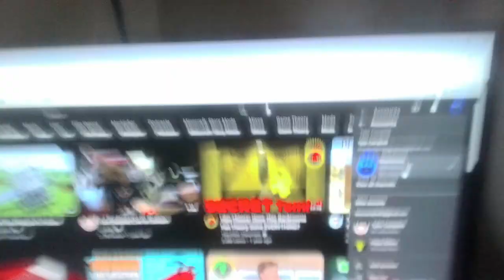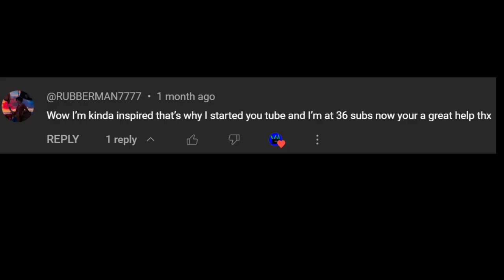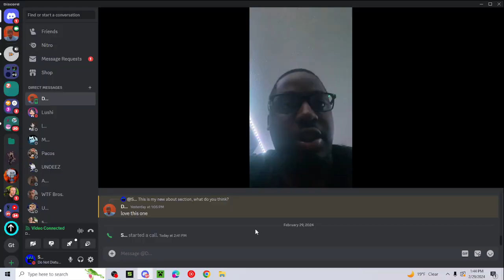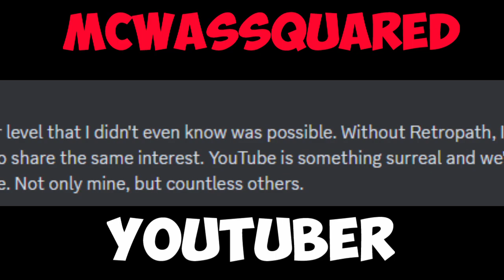3 and 1/2 years of Youtube led to this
I'm celebrating 500 subscribers after working towards achieving it for 3 and 1/2 years. Music played is accredited via World Music Day 2023 Fanatical License. If you enjoy the video consider sharing with someone!

Specific Soundtracks:
Chuck Kick Ass by Nicolas Jeudy and DARK FANTASY STUDIO
Prepare for their fall by Nicolas Jeudy and DARK FANTASY STUDIO

Timestamp 4:38 cool stuff to skip talking

The Shardcives channel is ran by the developer of the game Retropath.
This channel exists to showcase future projects and inspire others to make projects.
Formerly known as Shards of Gaming and pronounced like archives, Shardcives hosts a small variety of content including vlogs, gameplay, and various tips.